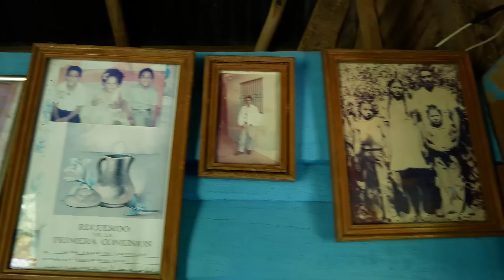Tres hermanas que viven apartada de la civilizacion en Brizon, La vida del campo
Increible como viven estas tres hermanas Tago, Julia y Chicha en un campo Apartado de la civilizacion en Brison de Yasica Arriba, Tienen que caminar mas de una hora para salir al pueblo, Muchas frutas se pierden en este campo, fuimos a llevarle una ayuda y compartir un rato can ellas.
Tago a sus 86 años aun cosecha y pila su cafe.
Tres hermanas que vive apartada de la civilizacion en Brizon, La vida del campo es saludable